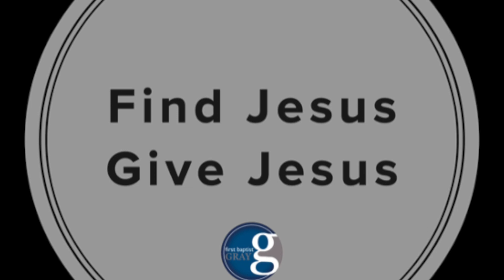2019 FBC Gray Christmas Concert - "Our God has Come to Us"